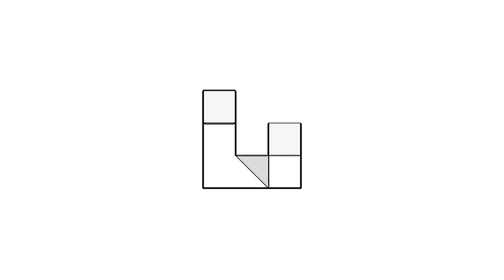全華圖學085頁第03題/三視圖轉等角圖/連接法/第三角法-等角圖展示